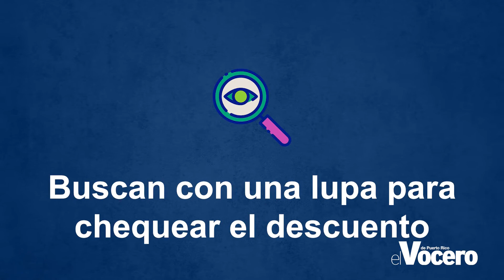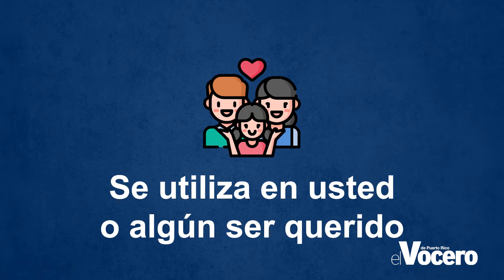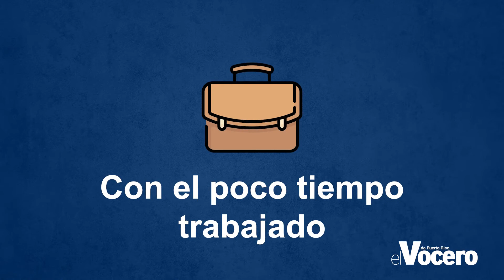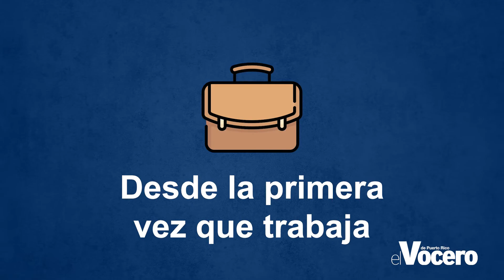Seguro Social: A los más jóvenes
¿Conseguiste tu primer trabajo? Aquí te explicamos todo lo que debes saber para que aportes a tu pote de Seguro Social y puedas recibir los beneficios a futuro.